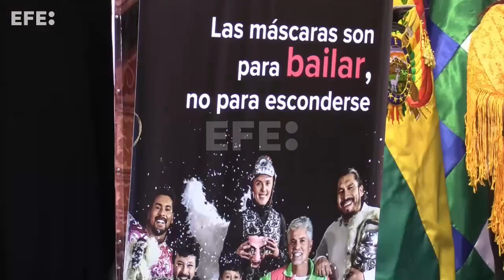Bolivia inicia campaña por un carnaval sin violencia contra las mujeres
La Paz, 9 feb (EFE).- Un carnaval sin violencia contra las mujeres y niños es el objetivo de la campaña iniciada este jueves en Bolivia y que buscará generar conciencia sobre esta problemática en sectores como los folcloristas y músicos que participarán en los masivos desfiles carnavaleros previstos para la próxima semana.
"Sin máscaras, sin violencia" y "Despatriarcalizando nuestras fiestas" son los lemas de esta iniciativa promovida por Naciones Unidas, el Gobierno boliviano, la unidad policial contra la violencia y cinco entidades privadas, y que se pondrá en marcha en coordinación con la Confederación Nacional de Asociaciones Folclóricas y Religiosas de Bolivia.